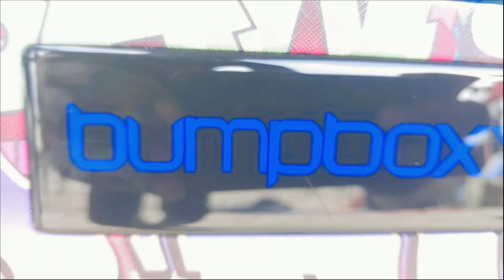Exploring Oniru Private Beach , Lagos, Nigeria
Welcome to Oniru Beach in Lagos, Nigeria! This beach is one of the newest and most famous spots in the area. With its beautiful environment and vibrant atmosphere, it's a perfect place to unwind and have fun. Whether you're looking to relax by the water or indulge in some delicious local cuisine, OniruBeach has something for everyone.

On this beach, you can enjoy a variety of mouthwatering foods such as turkey, fish, and chicken. The diverse selection ensures that there's something to satisfy every craving. If you're visiting for the first time, I highly recommend checking out these culinary delights!

Make sure to take in the stunning views and enjoy the cool, refreshing environment. Don't forget to bring your friends and family along to share the experience and make unforgettable memories.

**TIMESTAMPS:**
0:00 - Welcome to Oniru Beach
0:15 - Introduction to Oniru Beach
0:30 - Food options: Turkey, Fish, and Chicken
0:45 - Recommendations for first-time visitors
1:00 - Subscribe and follow on social media
3:45 - baot ride and fun